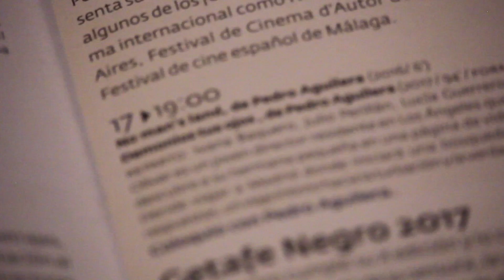Coloquio sobre Demonios tus ojos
Pedro Aguilera (director y guionista), Juan Carlos Sampedro (guionista) y Julio Perillán (actor) charlaron con el público tras el pase de Demonios tus ojos, en un pase especial en la Academia de Cine.